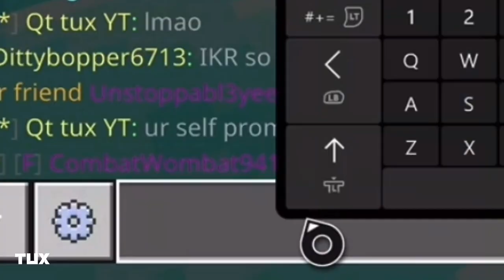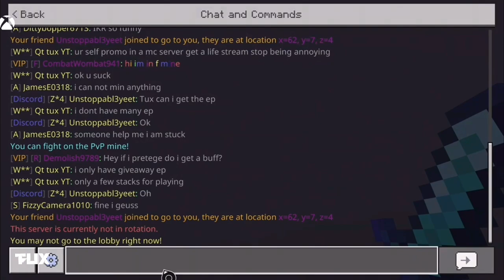LIFEBOAT PRISONS llEp.36ll (SECRET ENCHANT)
{Ep.36}
^^^ Of Minecraft prison

ᡕᠵ᠊ᡃ࡚ࠢ࠘ ⸝່ࠡࠣ᠊߯᠆ࠣ࠘ᡁࠣ࠘᠊᠊ࠢ࠘𐡏⁻ ⁻ ⁻ 🦋⃣

👻Add me on Snapchat: DEADXYIzKool

ABOUT MY CHANNEL:

I upload a bunch of videos mostly daily but

some of them aren’t that good so still

(Random Tagss)

lifeboat prison

lifeboat gameplay